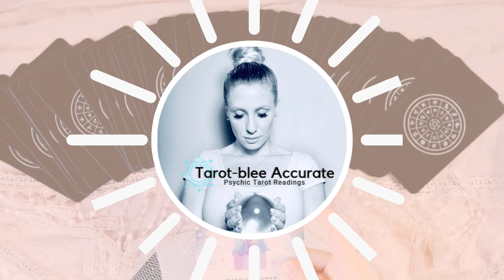Now - June 15th 2020 Virgo Moon Love Tarot Reading Horoscope - Single, Coupled and Complicated!